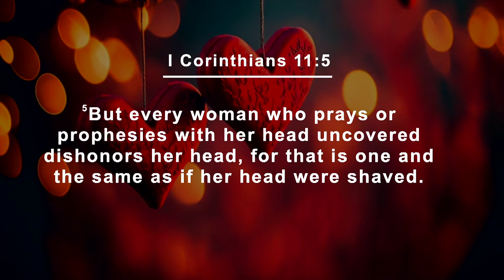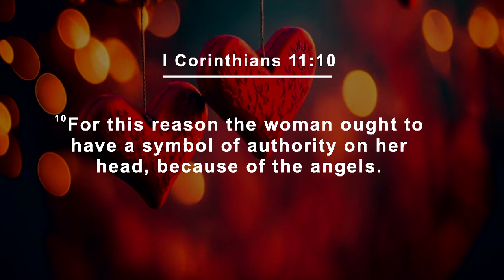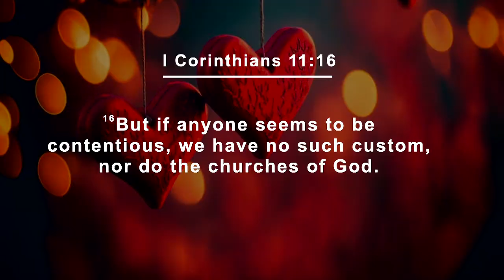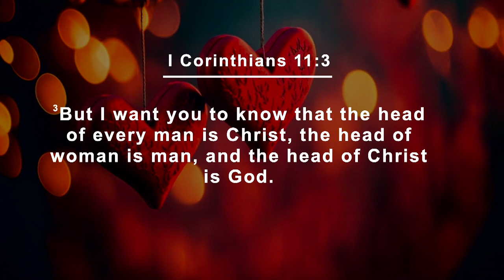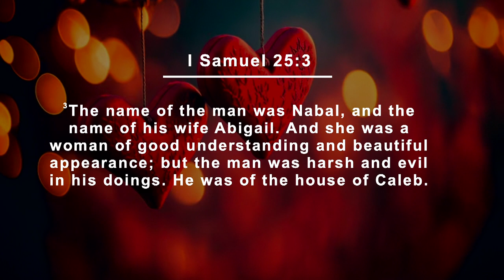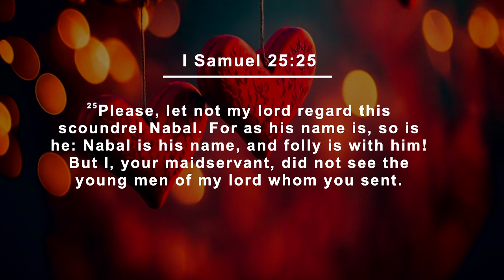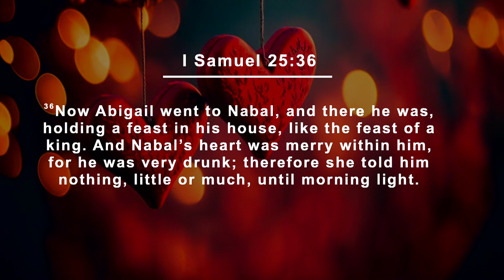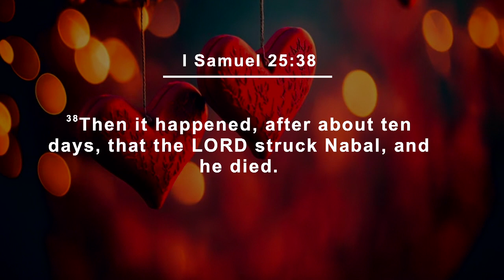OBUFUMBO (OKUBIKKA KU MUTWE) || Pr. Y. K. Mbogo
For any questions, inquiries, or comments please contact Pr. Y. K. Mbogo on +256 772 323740 OR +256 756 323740